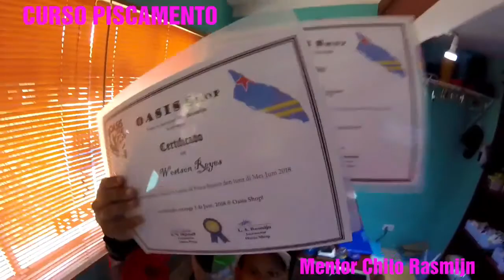FISHING SCHOOL ARUBA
MENTOR-Chito-Rasmijn#